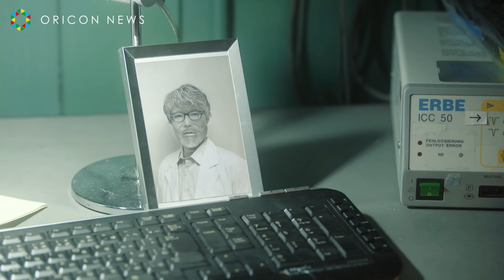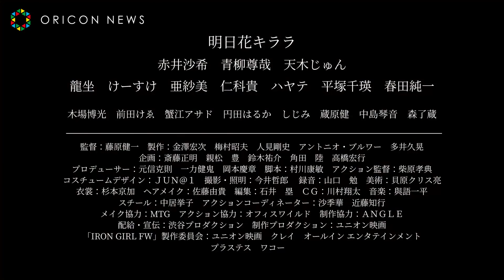セクシー女優・明日花キララ主演、SFアクション映画第3弾 共演に赤井沙希・天木じゅんら 映画『アイアンガール FINAL WARS』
2012年に第1作目、2014年に第2作目が製作され、国内のみならず韓国、アメリカ、台湾、香港他で圧倒的な人気を得た、明日花キララ主演の本格アクション映画「アイアンガール」シリーズの第3作目が、来年2月16日より池袋シネマ・ロサにて1週間限定ロードショーが決定したことが、22日わかった。

　新たなキャストとして、赤井英和の娘であるタレント兼女子プロレスラーの赤井沙希、「ウルトラマンオーブ」宿敵・ジャグラスジャグラー役の青柳尊哉、グラビアアイドルの天木じゅんらを迎え、前作よりスケールアップした本作でシリーズが完結。